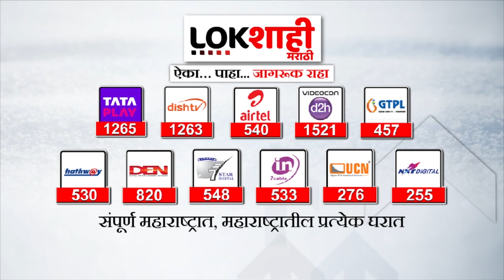Special Report : PM Modi Tour Maharashtra : पंतप्रधान नरेंद्र मोदींचा महाराष्ट्र दौरा